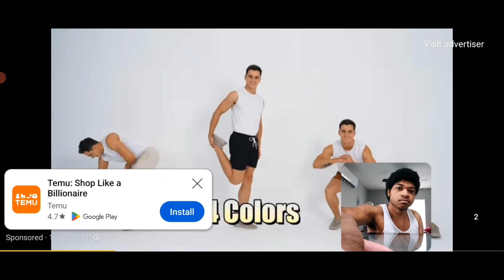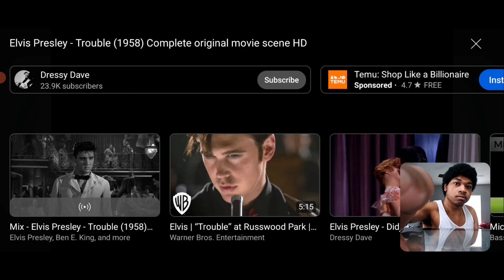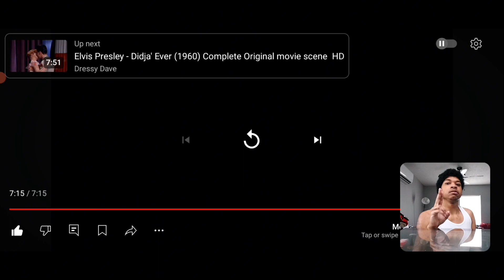Elvis Presley- Trouble (1958) Complete Movie Scene (REACTION)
WHATS GOOD ANGELITES IM BACK WIT ANOTHER BANGER ELVIS REACTION TROUBLE IS AN ABSOLUTE MASTERPIECE HE KNEW WHAT HE WAS DOIN WHEN HE MADE THIS SONG. WHAT WAS YALL FAVORITE SONG FROM THE MOVIE? MAKE SURE YALL SMASH THE LIKE BUTTON COMMENT DOWN BELOW WHAT OTHER ELVIS REACTIONS YOU GUYS WOULD LIKE TO SEE ALSO SMASH THE SUBSCRIBE BUTTON AND TURN ON YOUR POST NOTIFICATION 🔔 SO YOU NEVER MISS ANOTHER ELVIS REACTION.